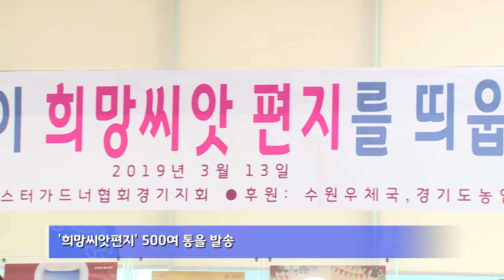[경기도농업기술원] 봄과 함께 희망씨앗편지 보내드려요